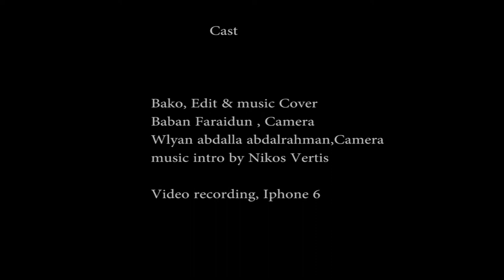Nikos Vertis music Cover By Bako -1080p✔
Matte painting & VFX (visual effects) by Bako
Nikos Vertis - An eisai ena asteri
Iphone 6 Video Recording
iphone 6 music Video
Edit by Bako